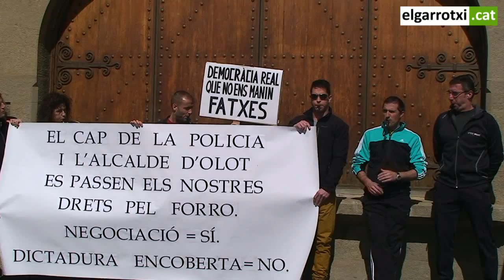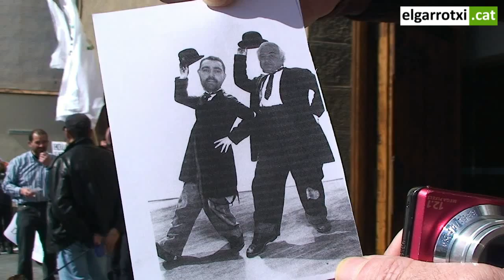Continuan les manifestacions de la policia local d'Olot